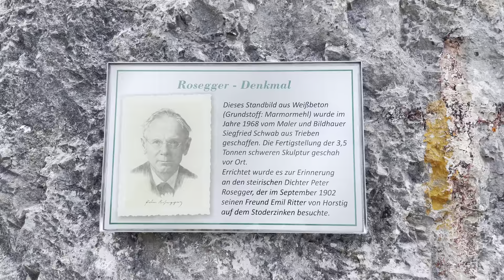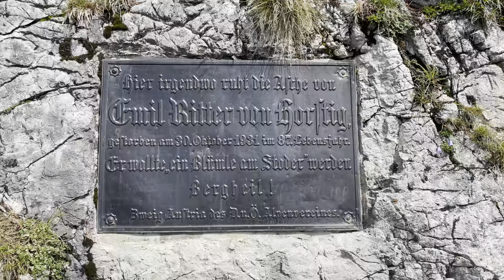ᗪEᖇ STOᗪEᖇZIᑎKEᑎ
ɢʀöʙᴍɪɴɢ ɪᴍ ᴋᴇᴍᴇᴛɢᴇʙɪʀɢᴇ
Heute unser erste kleine Wanderung zum Gipfelkreuz Stoderzinken gemacht. Sehr schöne Runde mit Klettersteig und wunder schön gelegener Kirche ⛪️.